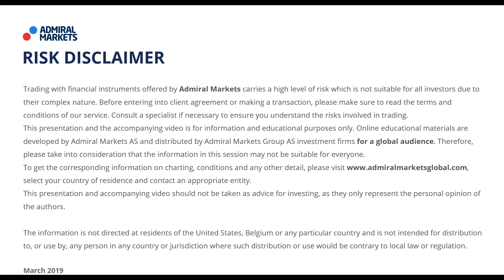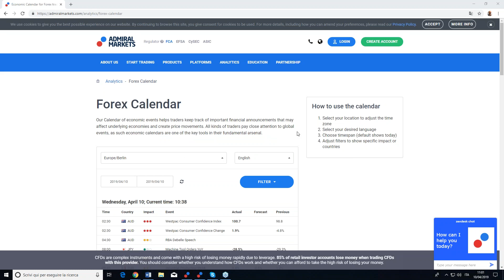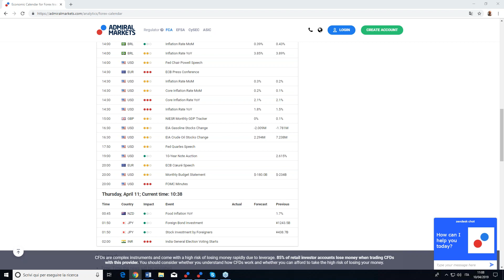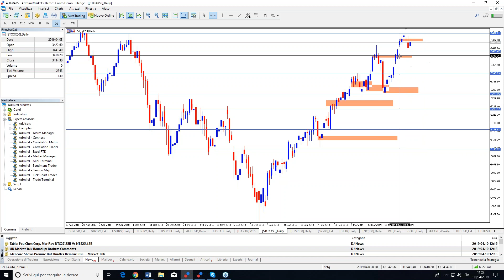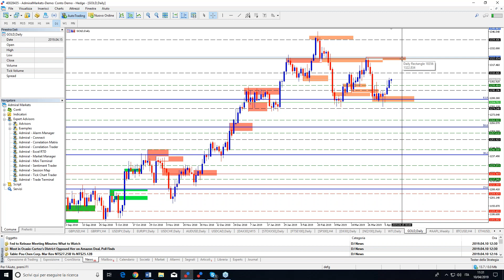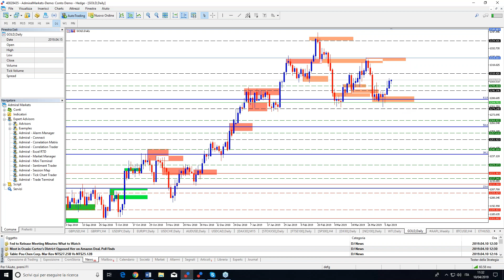Real-Time Daily Trading Ideas: Giancarlo Prisco on current Forex trends & more - April 10, 2019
Timestamps for this video:

0:01 – Introduction
1:44 – Economic calendar
8:36 – SP500
13:05 – DJI30 and NQ100
16:23 – DAX30
24:09 – EURUSD
26:17 – GBPUSD
27:33 – STOXX50
28:02 – WTI
30:09 - GOLD

Today: Giancarlo on Forex market trends, and a discussion of upcoming events that will affect various indices and FX pairs such as: SP500, GBPUSD, USDCAD, DAX30 and more -  Forex & CFD Trading.